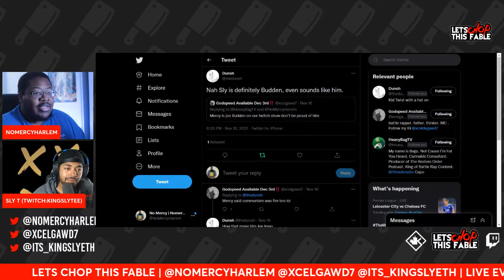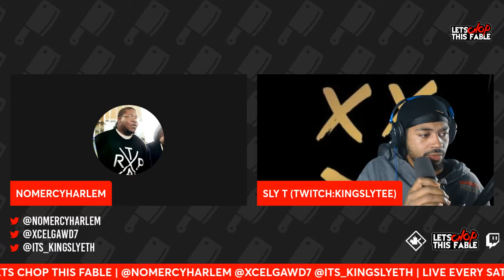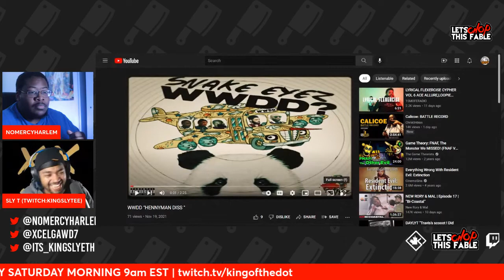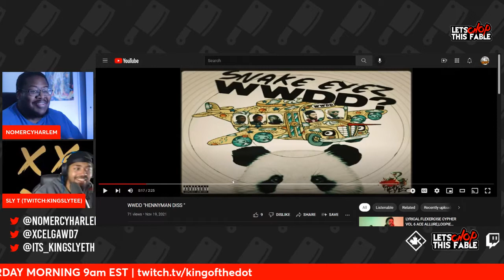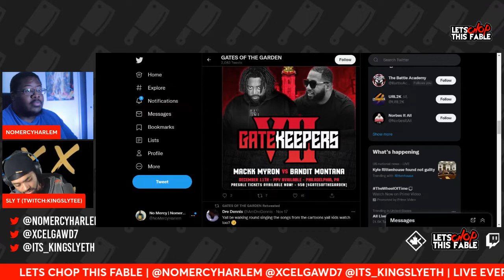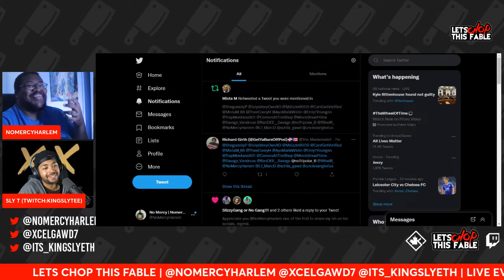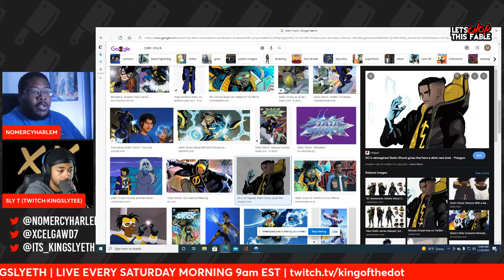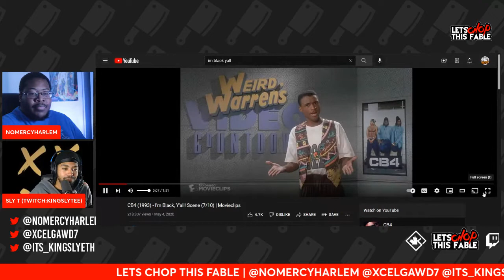Let's Chop This Fable EP 25 | KOTD S1 East | The Riot Monopoly Card | Ms Mercy 3-0s Sly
EVERY SATURDAY 10AM AND WEDNESDAY 8PM

RECOMMENDED VIDEOS
➡️LET'S CHOP THIS FABLE EP 47 | GTX The Prelude Recap | Dizaster vs Aczino | Hassan Campbell vs Wack💯
➡️LET'S CHOP THIS FABLE EP. 41 | Tsu Surf vs Cortez | Tana Talk 4 | 5 Percent Cookouts
➡️Let's Chop This Fable EP 40 | Joell Ortiz vs Joe Budden | Battlers vs Bloggers | Initiation 2